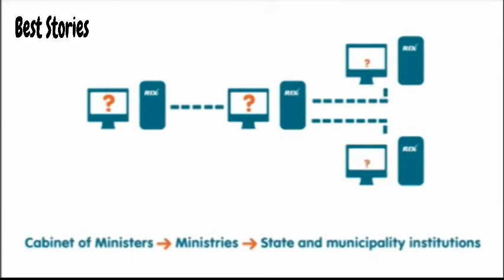Ventspils vs Roanne Feb 28, 2012 Unbelievable 8 point comeback in last 23 seconds of regulation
Ventspils vs Roanne   Feb 28, 2012, The ‘impossible’ 8 point comeback in last 23 seconds to force overtime.
BC Ventspils vs. Roanne Basket (France)
Todd Abernethy scored 18 points, Jahmar Young had 25 and Martins Meiers finished with 10 as Ventspils beat Roanne on February 28, 2012. Uche Nsonwu-Amadi finished with 28 points, John Holland had 21 points and Dylan Page added 17.